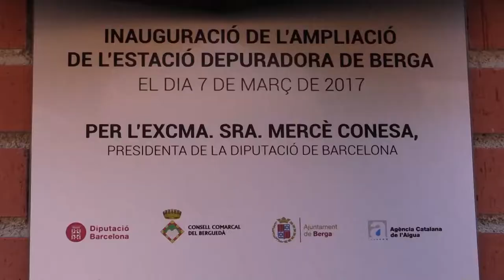Berga estrena ampliació de l'estació depuradora d’aigües residuals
Divendres 7 d'abril vam inaugurar les obres d’ampliació de l’estació depuradora d’aigües residuals (EDAR) de Berga, que incorpora l’eliminació de nutrients d'acord amb l'actual normativa. La Diputació de Barcelona ha aportat 2,5 milions d’euros en substitució de l'Agència Catalana de l'Aigua. La depuradora està gestionada pel Consell Comarcal del Berguedà